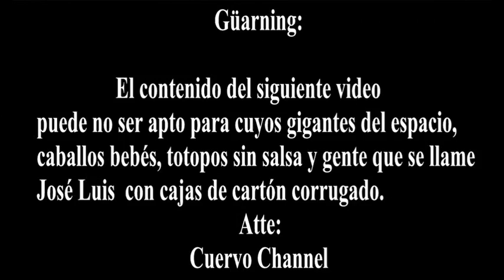Cuervo Cosplay - Otaku ñoños del Zodiaco - Pegasus Fantasy (Opening MÉXICO)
El título lo dice pero elijan el que quieran: Los ñoñotes del zodiaco Los otakus y el zotaco Los cuervos del zobaco Video hecho con un presupuesto de $7 pesos en fundidora (Monterrey, Mexico) con Cuervo, los metal team, Tersa, Alin, Luffy, Terry y más banda que se prestó para las indejadas... aunque nos estén corriendo... SAN SEYA Forever (chiste local... y sé que se escribe Saint Seiya -.-)